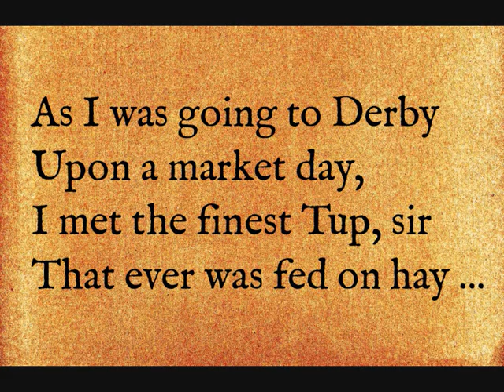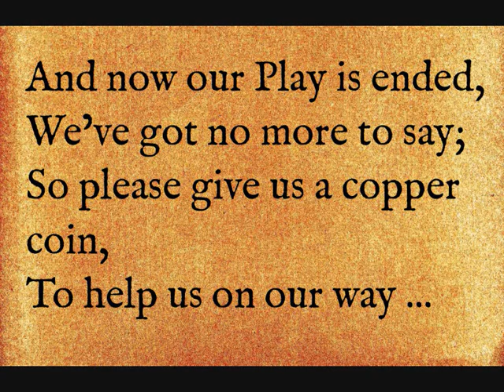The Derby Ram by Nigel Campbell Pennick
A celebration of the English traditional song, The Derby Ram, and the associated mummers' play, The Old Tup. This video, produced by Nigel Campbell Pennick, contains pictures of Northstow Mummers at various performances of the play in Cambridgeshire, Huntingdonshire and Norfolk between 1997 and 2009, and a version of the play recorded in 1997, condensed from the full text. The music is played by The Traditional Music of Cambridgeshire Collective and the intro solo on mountain dulcimer by NCP. The bells are old Cambridgeshire horse bells. The tunes played on this video are Cock of the North, The Derby Ram and The Cambridge Hornpipe. An Old England House production.